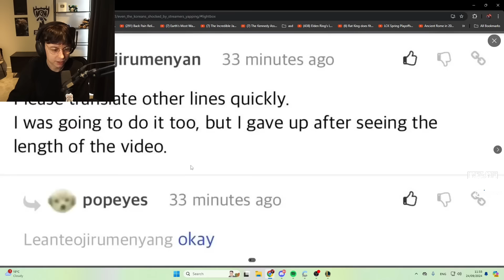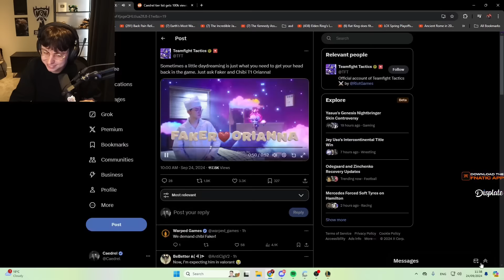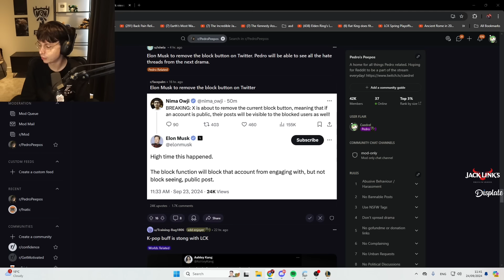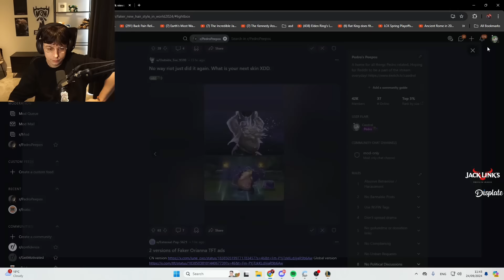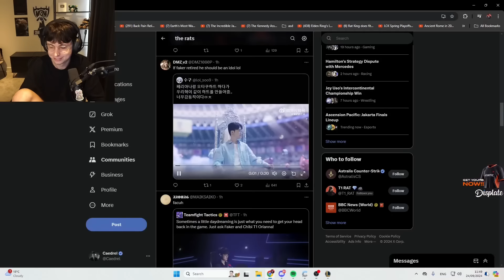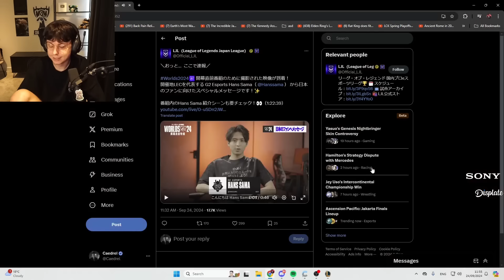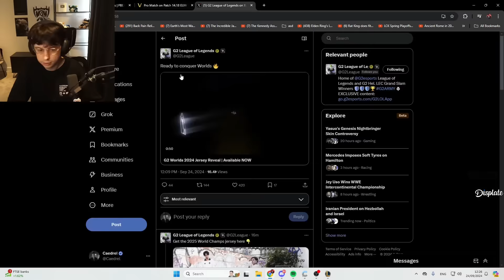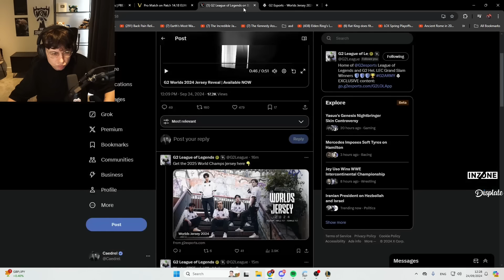Faker's Cute TFT Chibi Ad, Teemo Changes & G2 Worlds Jersey Reveal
👉 Open Me 👈

0:00 : Reddit
1:10 : Faker's Cute TFT Chibi Ad
2:35 : Reddit
9:53 : Teemo Changes
13:22 : G2 Jersey Reveal